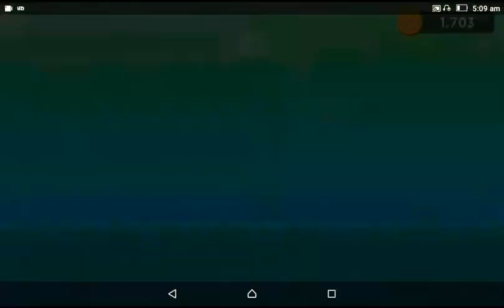A Fish Filled With Oxygen? / Fisher Cat #5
Catching A Fish For Air!!.

GAME INFO

Name : The FisherCat
Developer : Macaron
Publisher : LoadComplete
Platforms : Android
Release Date : January 2018